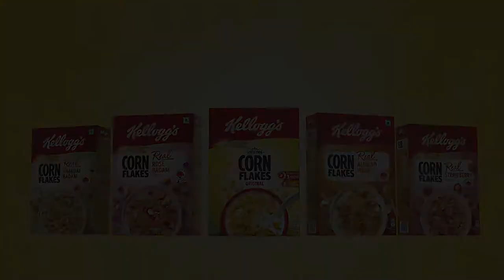Kelloggs Cornflakes Photoshoot | BTS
A behind the scenes look at our collaboration with Design Bridge, Singapore on photographing and styling the new Kellogg's Cornflakes packaging launched in India during 2019.

Agency - Design Bridge, Singapore
Art Direction & Retouching - Charles Galland
BTS Video & Edit - Charles Galland
Client Manager - Vivian Chu
Design - Cerelyn Loke
Food Photography & Styling - Anwita+Arun